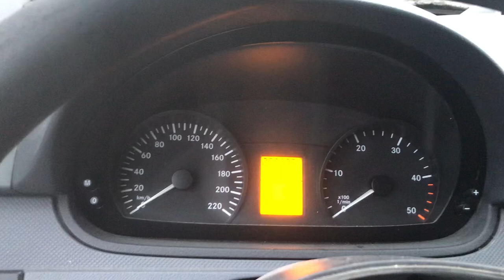Разборка Mercedes - Vito W639 2004-2013, 2.2 (VIN: WDF63960113355550) 69196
Разобран Mercedes - Vito W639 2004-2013
Основные характеристики:
Год выпуска: 2007
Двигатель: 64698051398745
Объём двигателя: 2.2
Тип двигателя: Дизель
Коробка передач: КПП 6-ст.мех.(МКПП)
Кузов: Минивэн
Смотри каталог запчастей Mercedes - Vito W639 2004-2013 на :
⏰ Режим работы колл-центра:
08:00 – 20:00 – ежедневно

Для наших покупателей:
- бесплатная доставка;